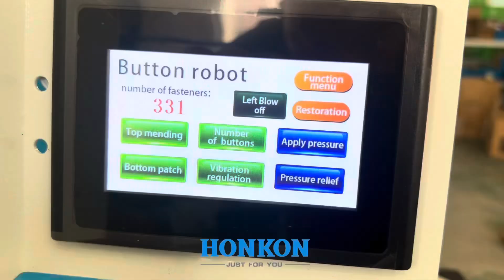Button binding machine Applicable iron buttons, plastic buttons HK-818